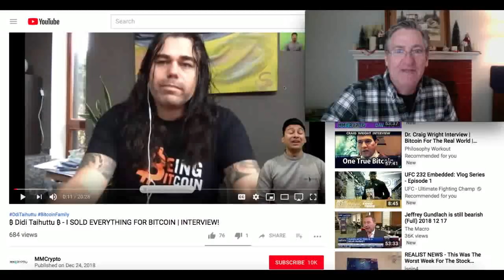Didi Taihutta: I Sold Everything For Bitcoin